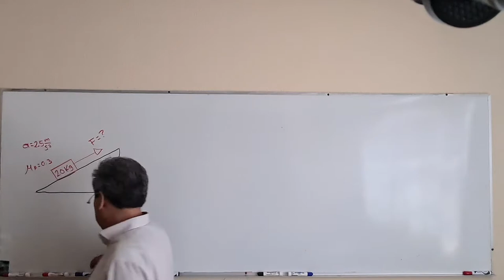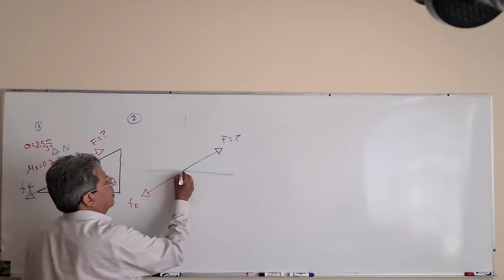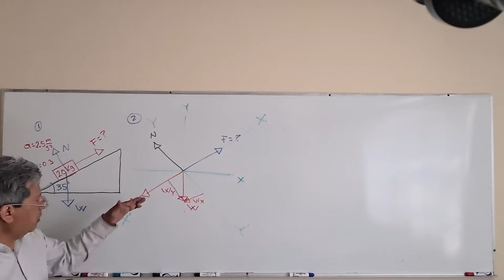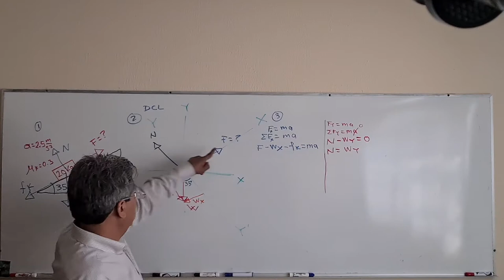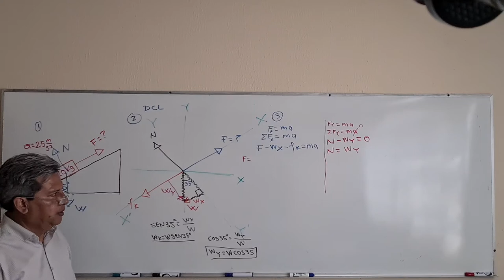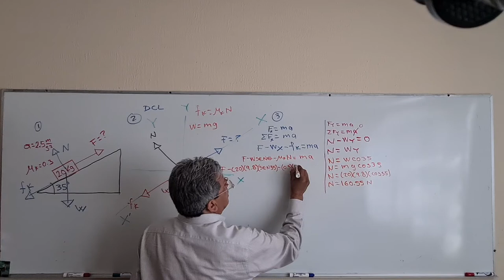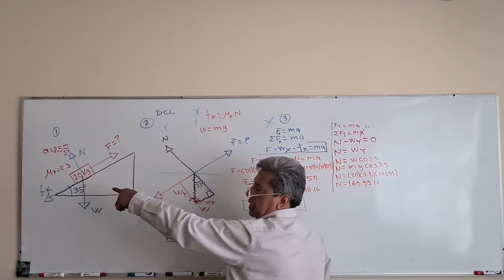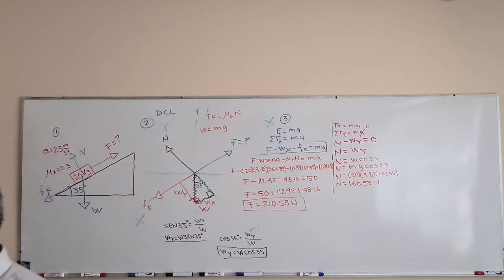Problema Plano Inclinado, Segunda Ley de Newton.